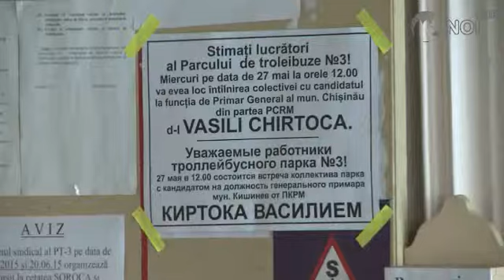Парк общественного транспорта Кишинева будет обновлен